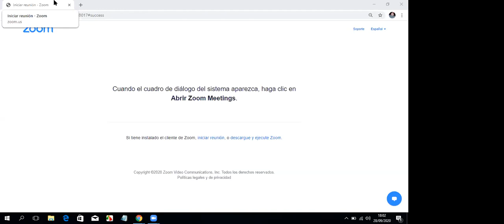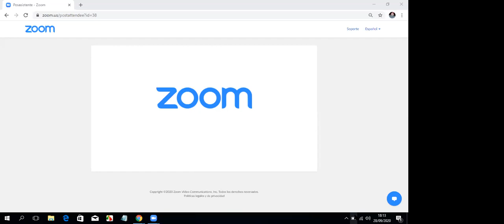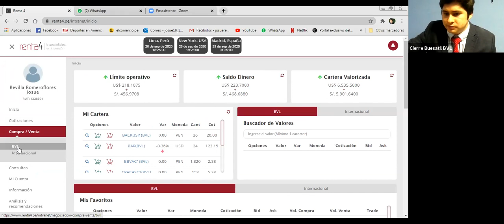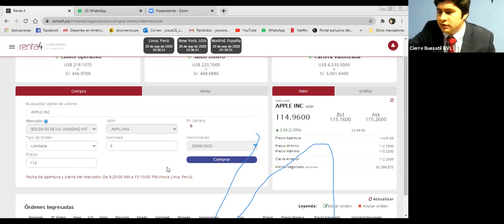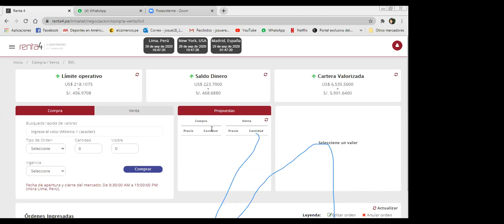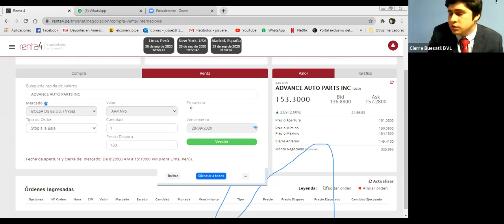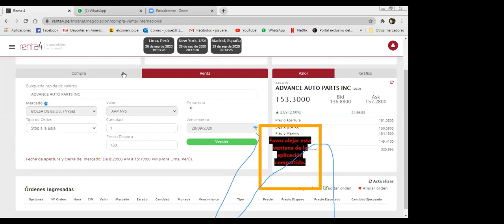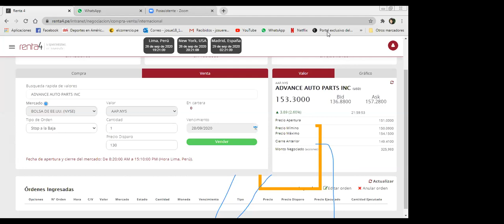Webinario 28/09/20: Renta 4 SAB - PERÚ. Servicios, Acceso directo al mercado.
Estimados amigos,
Muchas gracias por su participación al Webinario realizado el 28/09/20:
"Renta 4 SAB- PERÚ, Servicios, Acceso directo al mercado nacional y extranjero"

Les envío la grabación.
Primera Grabación: Renta 4, Servicios, Acceso Directo al mercado.

COMUNIDAD GLOBAL BOLSA. ¡Únase!
Los interesados en pertenecer a la Comunidad Global Bolsa, se comunican conmigo.

*Uniéndose a la Comunidad Global Bolsa (Adquiriendo el Video Curso: "Inversiones en la Bolsa de Nueva York con el Método de Roberto Guadalupe" ) acceda gratuitamente a todos los demás cursos y a los futuros cursos y eventos a realizarse.

✔CURSO: INVIERTA EN LA BOLSA DE NUEVA YORK CON MI MÉTODO,
MÉTODO ROBERTO GUADALUPE:

✔CURSO GRATIS (Primera Clase, de 6).
Análisis Técnico Aplicado a las Bolsas de Valores de Lima y Nueva York con el Método de Roberto Guadalupe. Video Curso. Teoría y Práctica:

✔CURSO: OPCIONES FINANCIERAS. (2.30 horas). VIDEO CURSO. Instructor: Roberto Guadalupe (Bicampeón Bolsa de Valores de Nueva York: #1 Best Trader Competition NASDAQ- DAS Inc. Junio y Octubre 2019).

✔Curso: ETFs. Inversiones con ETFs de la Bolsa de Nueva York, Taller a la fecha. Método Roberto Guadalupe.:

✔Talleres Online (Aula Zoom) de Inversiones en las Bolsas de Lima y Nueva York aplicando Análisis Técnico y los Métodos de Roberto Guadalupe. Taller para inversiones reales a la fecha. Casos reales.:

Atte.